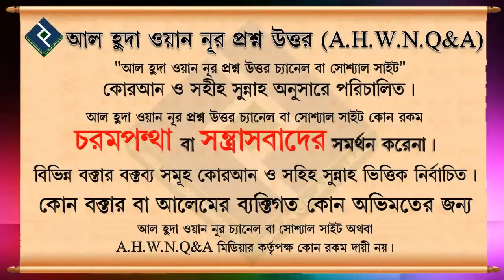ইশরাক ও দোহার স্বলাতের ফজিলত কি ᴴᴰ┇শায়খ মুকাররাম বিন মুহসিন